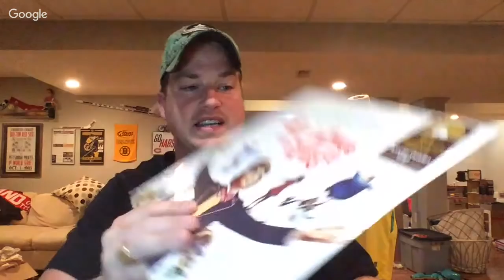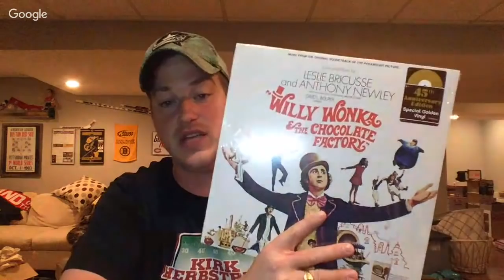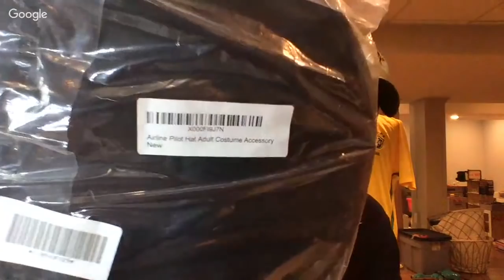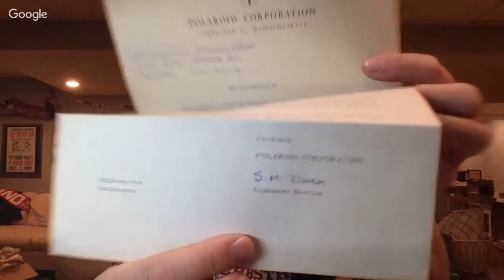What Did I Sell Today and Inventory Finally Dwindling